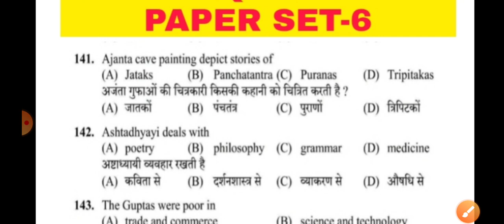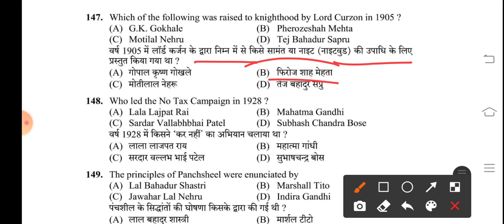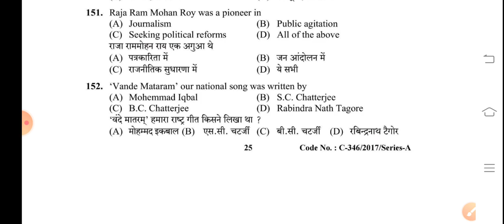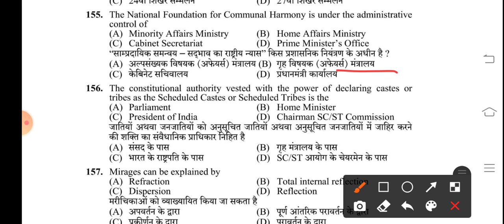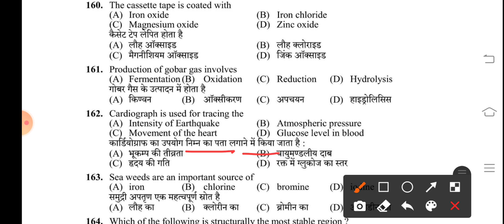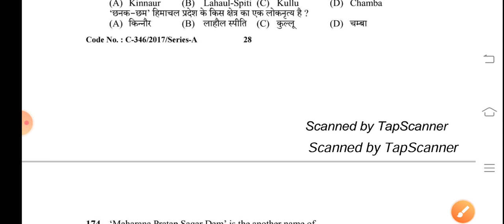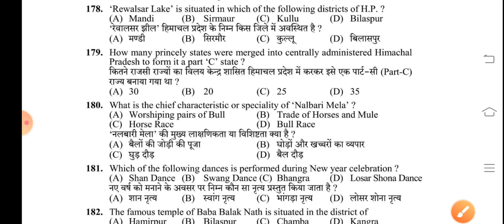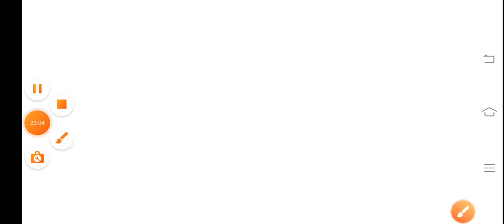HPSSC HAMIRPUR BOARD QUESTIONS 🔴 LIVE CLASS 🕘9:00PM BY ROHIT KUMAR